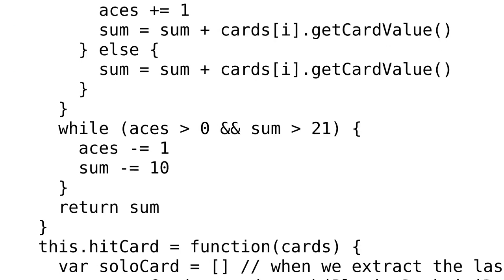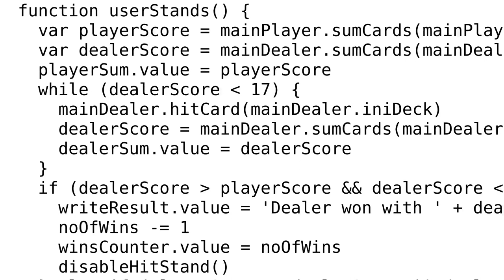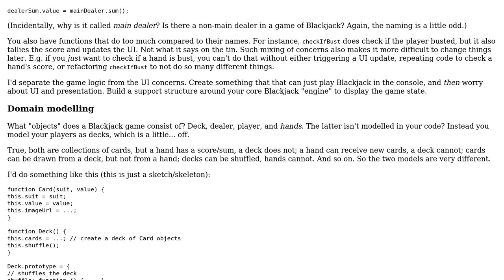Code Review: Single Player Repeatable BlackJack Game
With thanks & praise to God, and with thanks to the many people who have made this project possible! | Content (except music & images) licensed under CC BY-SA | Music | Images & others | With thanks to user Flambino user Bijay Timilsina user 200_success and the Stack Exchange Network Trademarks are property of their respective owners. You are responsible for your own actions.